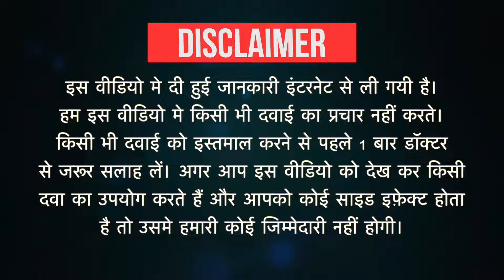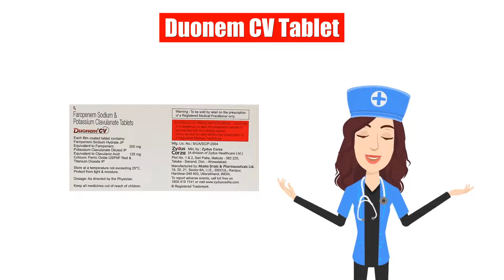Duonem CV Tablet Uses in Hindi | Side Effects | Dose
Duonem CV Tablet Uses in Hindi | Side Effects | Dosage